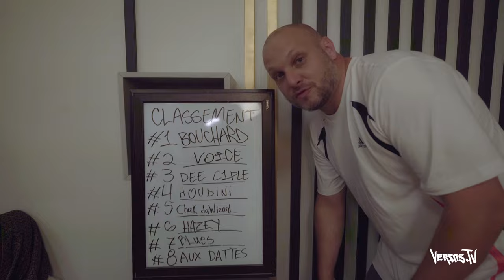NOUVELLE-ÉPOQUE | Épisode 6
Conclusion de la télé-réalité, la suite va se dérouler lors de l'évènement du 4 Novembre ! Billets

CRÉDITS
Producteur : Steve "Dopemor" Desira Eugène